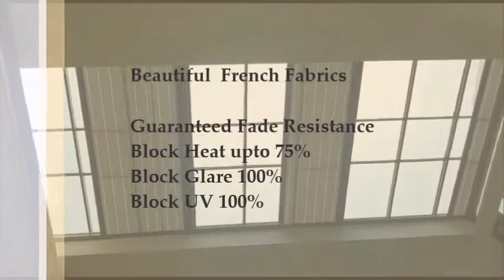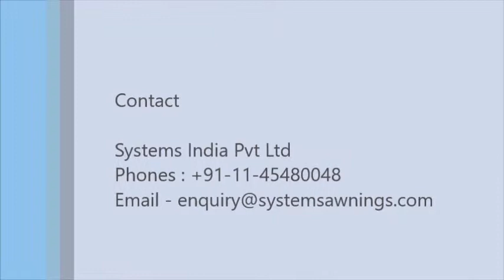Skylight Blinds for Atriums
If  you have a large Skylight at home or an Atrium with a large Skylight, modular multiple SkyShades , an automated Skyklight Blind system , will do the  job.

This is one of our installations at a Hotel Atrium . The hotel now has the flexibility to control the amount of Natural light they want as per the intensity of the sun during the day. They can completely retract them or close them at will with a remote control. The Atrium is now more comfortable & air-conditioning is more efficient during the summer. They can now retract the Skyshade in the monsoons to let more light it and in the winter months for sunshine to stream into the lobby.